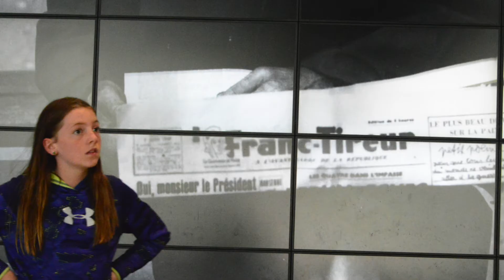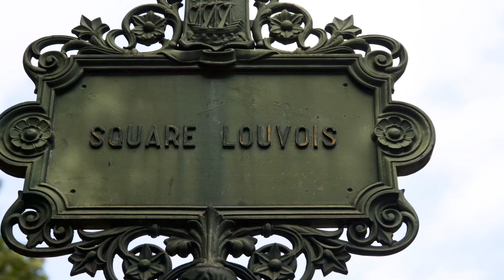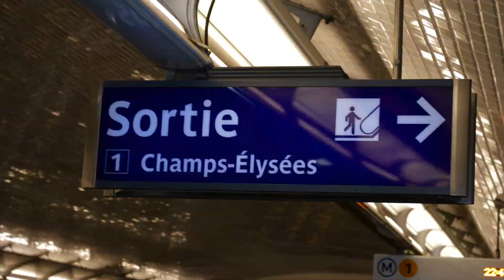La Louvre, Mona Lisa, Versailles, Arc de Triomphe, Champs-Elysees, Tour Eiffel, Lafayette.